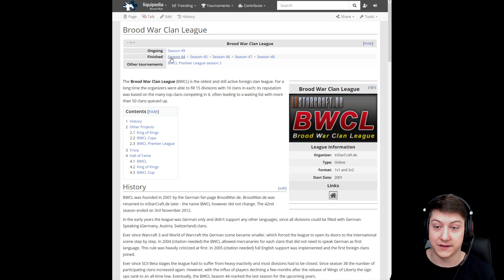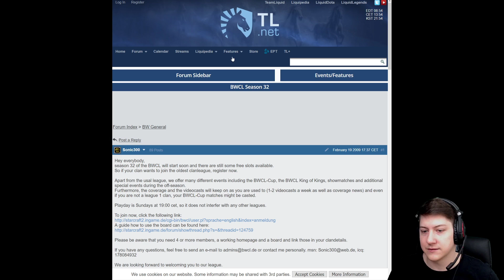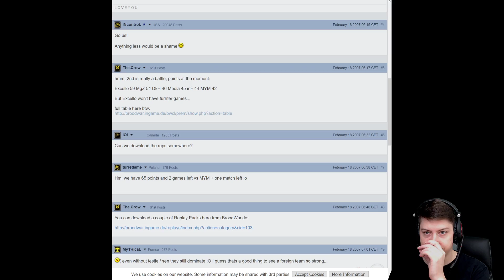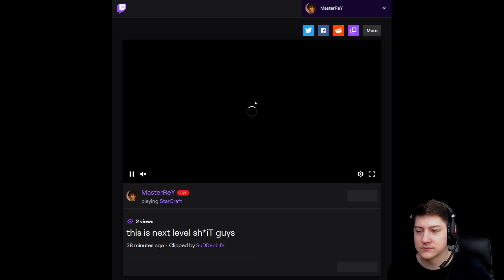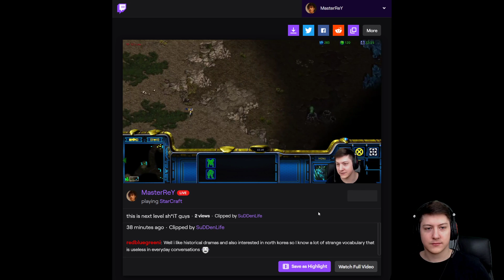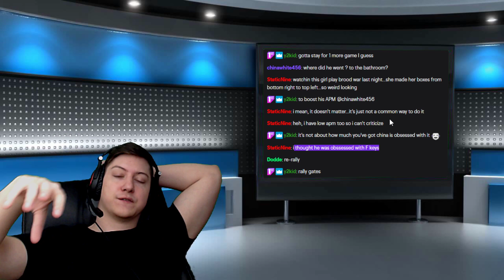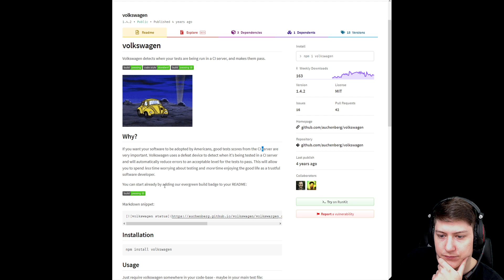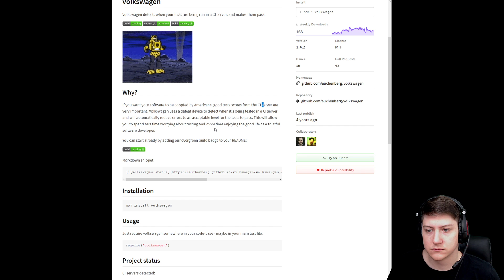With a bit of focus i can actually win games :O | Full Stream Recording #75 | MasterReY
Stream of March 14th, 2020.